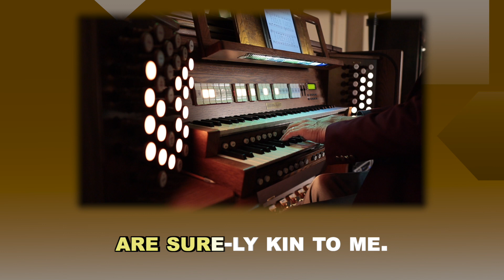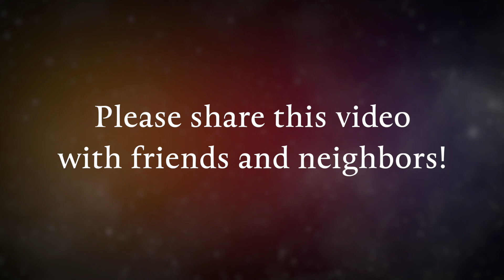DeSoto Presbyterian Church July 19, 2020 Online Worship Service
Join DeSoto Presbyterian Church, Rev. Janet Boyanton the DPC Chancel Choir and Music Director Barry Krueger for the July 19, 2020 online worship service!